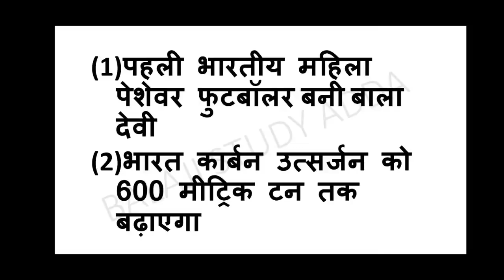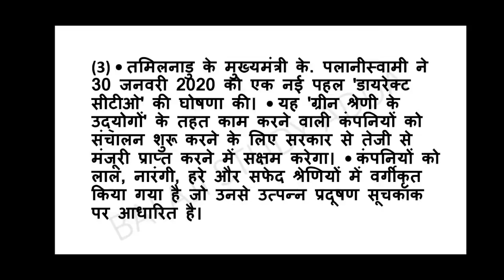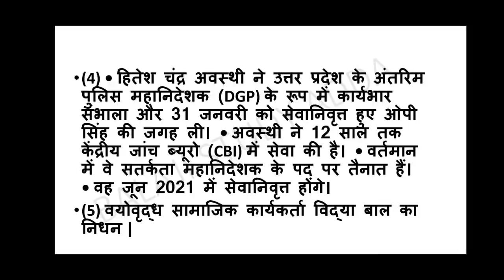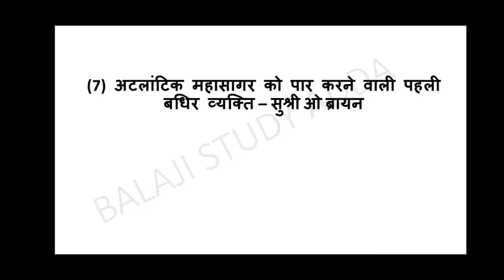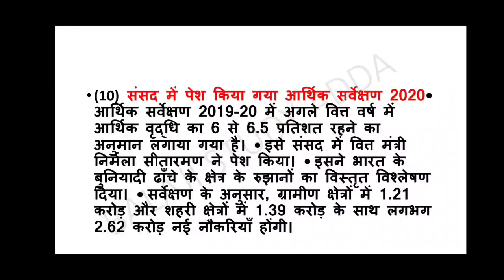2 February 2020 Current Affairs | Daily Current Affairs | Current Affairs in hindi